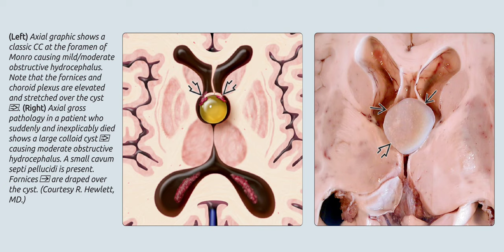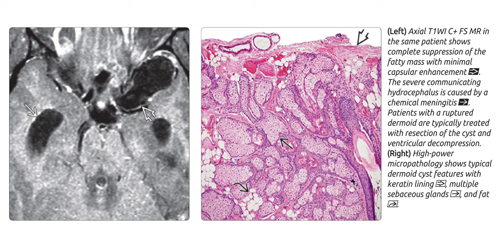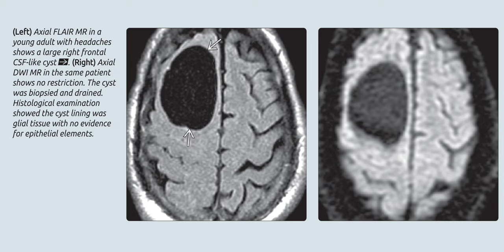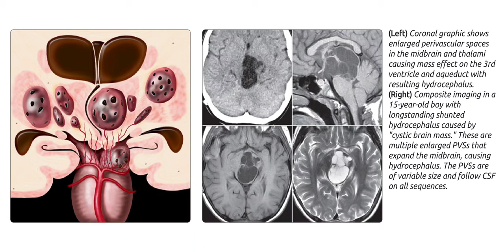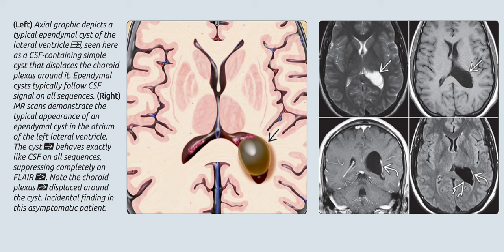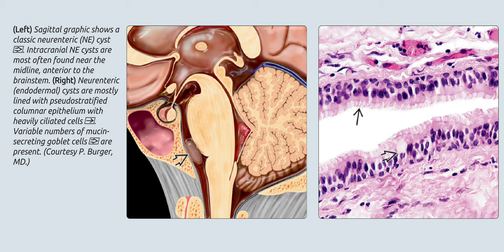brain imaging radiology